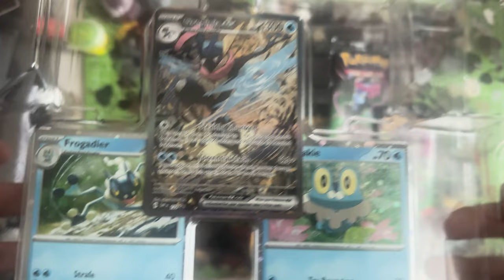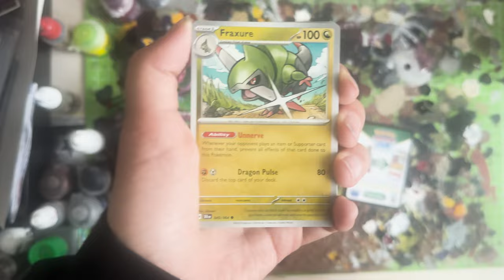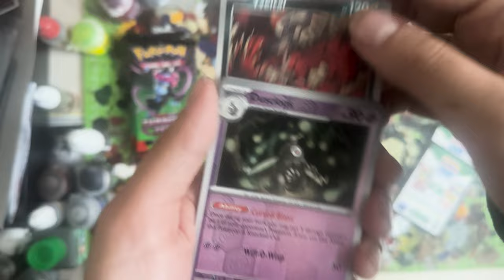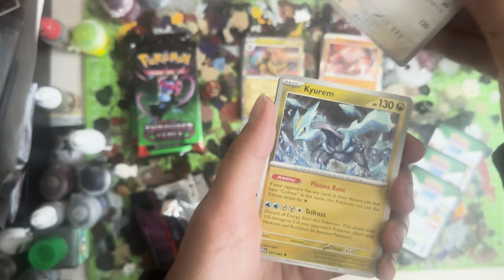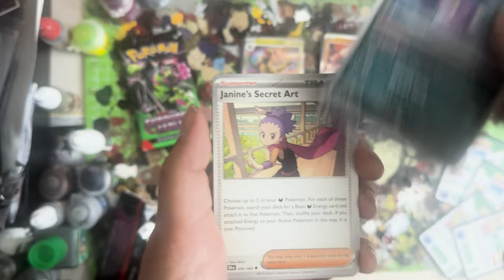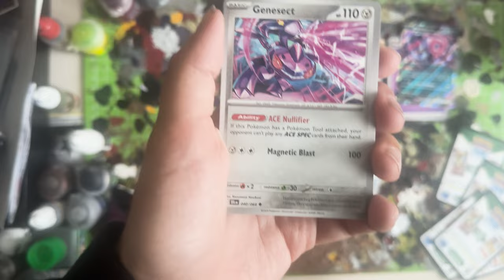Unboxing Special Illustration Collection - Greninja ex box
Od jakiegoś czasu jest nowy set shrouded fable czyli set poboczy i dziś będzie box z greninj'ą

pozostałe rzeczy